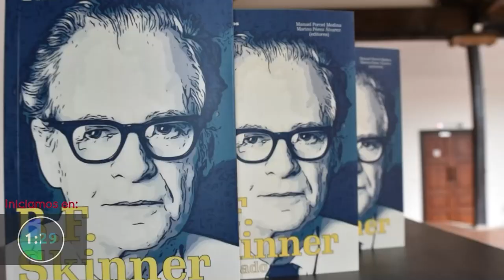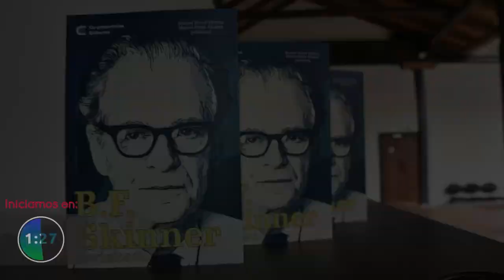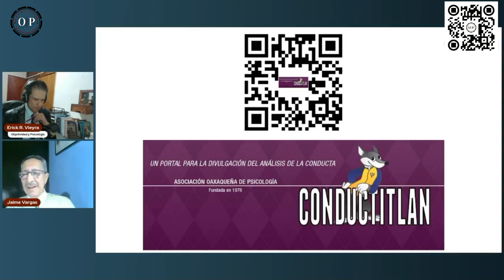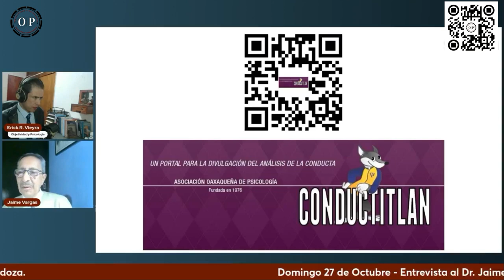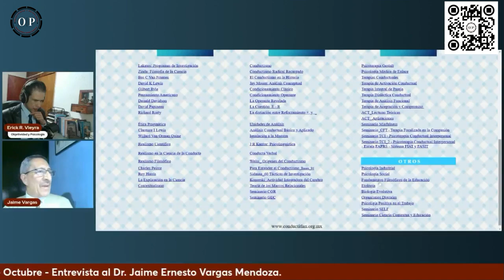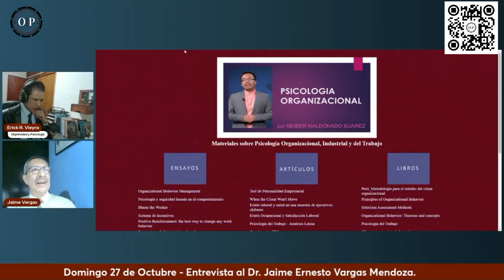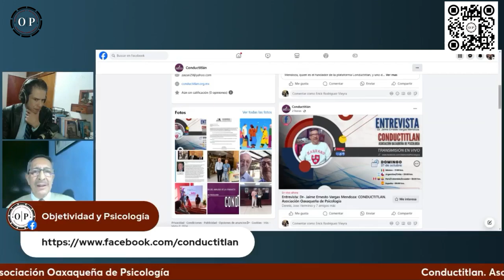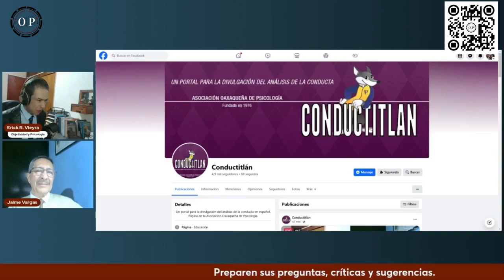Entrevista: Dr. Jaime Vargas Ernesto Vargas - Conductitlan. Asociación Oaxaqueña de Psicología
El domingo 27 de Octubre del 2024, se realizó un encuentro con el Dr. Jaime Ernesto Vargas Mendoza, quien es el fundador de la plataforma Conductitlan, y uno de los integrantes de la Asociación Oaxaqueña de Psicología, fundada en 1976. La ruta crítica planteada exploró el desarrollo del Dr. Jaime Vargas, desarrollo que va a la par con la historia de la psicología conductual en México, habiendo sido parte de la planta académica de la Facultad de Estudios Superiores Iztacala, así como del Instituto Mexicano del Seguro Social (IMSS) en el área clínica. Se trató también los inicios del interconductismo en México.

El Dr. Jaime Vargas posee múltiples publicaciones que pueden consultar en Academia.edu, comparto enlace

También posee libros publicados, que pueden adquirir en Amazon

Comparto documento que el Dr. Jaime Vargas realizó para esta entrevista, en la que leyó secciones del documento

Secciones

7:15 - Formación profesional del Dr. Jaime Vargas Mendoza.
13:00 - Inicios del conductismo en México.
31:00 - Inicios de la psicología en la ENEP (actualmente FES) Iztacala.
45:47 - Sobre Emilio Ribes Iñesta y la crisis de la psicología en Iztacala.
1:12:00 - Crítica a la Teoría de la Conducta de Emilio Ribes.
1:15:00 - Perspectivas a futuro para la psicología.
1:21:00 - Sobre Conductitlan y la Asociación Oaxaqueña de Psicología.
1:39:08 - Preguntas de seguidores.
2:00:00 - Cierre de entrevista.